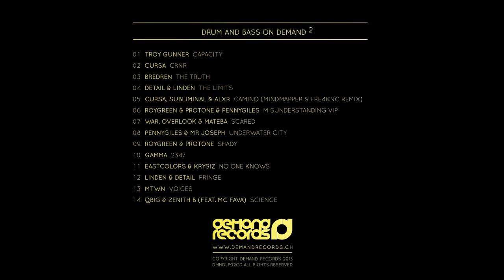Roygreen & Protone - Shady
Counting almost three years in the game now, Demand Records have set themselves a mammoth task. To continually release music that cuts through the mounting levels of hype that surround the drum and bass scene of 2013 while retaining an edge of experimental innovativeness is no easy feat.

Luckily, by pushing the task onto the greatest talents of the deep, dark and creative side of the scene, the label have achieved exactly what they set out to do. Drum & Bass on Demand 2 is a collection of darkly intelligent beats from some of the label's biggest stars, as well as some incredible new talents.

Roygreen & Protone step back in with a response in "Shady", stepping and posturing all over the floor with minimal sounds and rapidfire percussion.